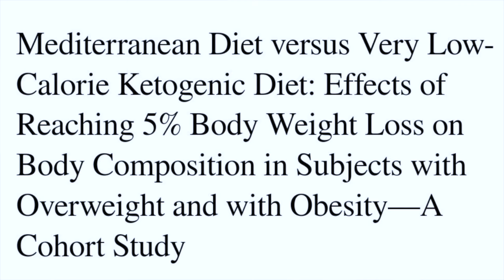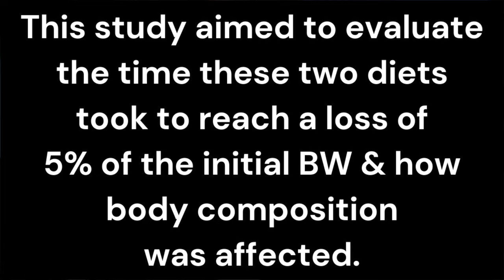"Keto In The News" VlogCast 7 | Best Diet For Rapid Weight loss & more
What's NEW In The NEWS!? Up first, diet & mental health. Then a published study on what diet allows you to lose weight the quickest😮 I'll link everything below so you can check it out for yourself. No matter which lifestyle you follow, I'd love to have you as past of my Youtube family.

*Ninja blender:

🍨Cuisinart Ice Cream Maker:

*Meat Chopper:

*Silicone Baking set:

Code: KRISTI

All opinions in this video are 100% my own. Talk to your healthcare provider before any lifestyle change because Im not a doctor, nor do I play one here on Youtube.